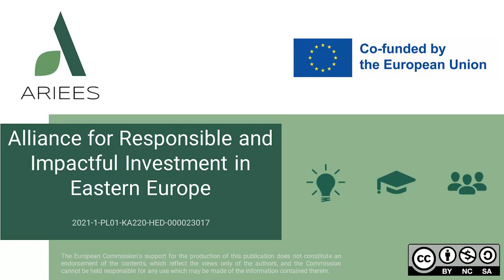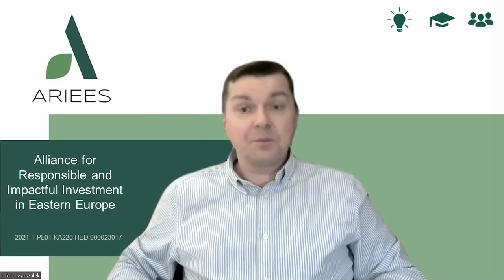ARIEES WEBINAR 1 INTRO– Impact investment in clean tech and sustainable startups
In this webinar, we will dive into the world of impact investing, exploring how investors can support the development of clean tech and sustainable startups that address some of the most pressing social and environmental challenges facing our world today.
 Through engaging presentations and case studies, we will highlight the opportunities and challenges associated with impact investing in clean tech and sustainable startups, showcasing successful examples of investments that have generated both social and financial returns.